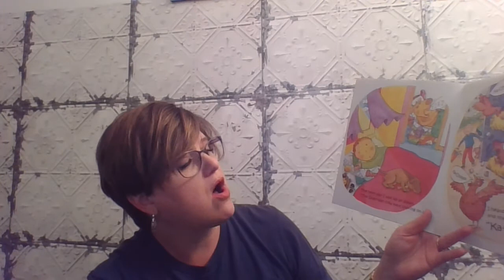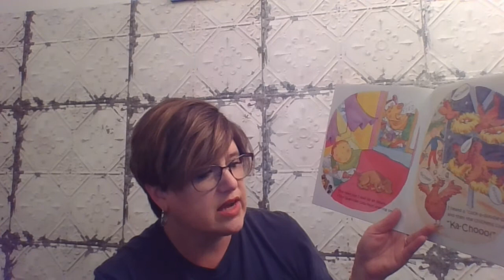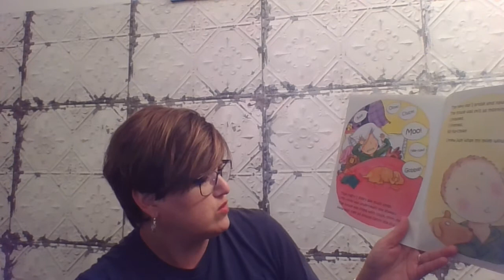Farm Flu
Farm Flu by Teresa Bateman read by Stephanie Moss